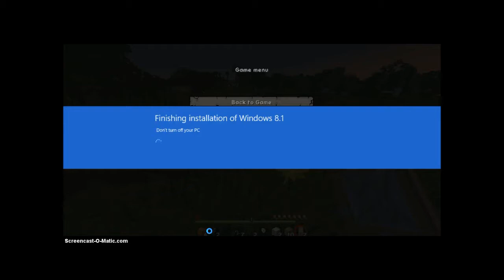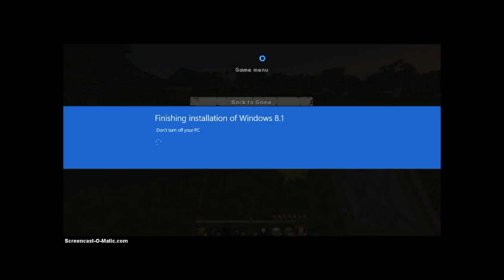Hacked By Skechi. Subcribe to Level1Squad Now!